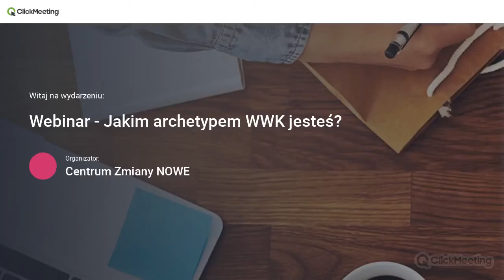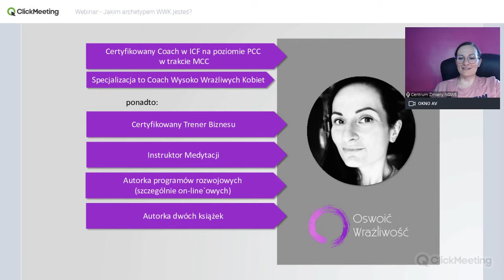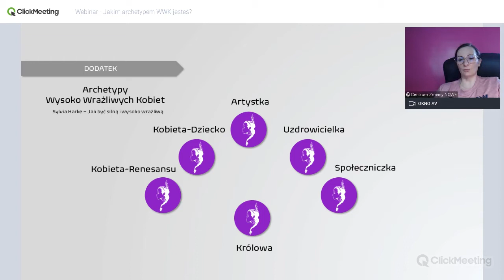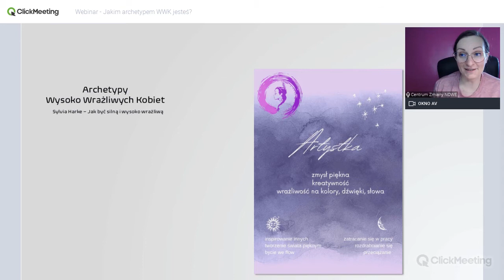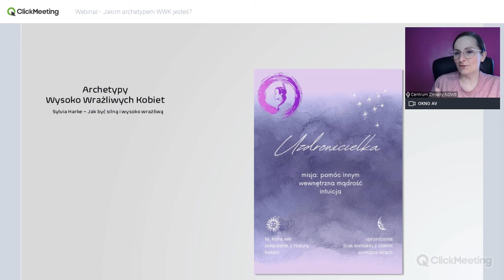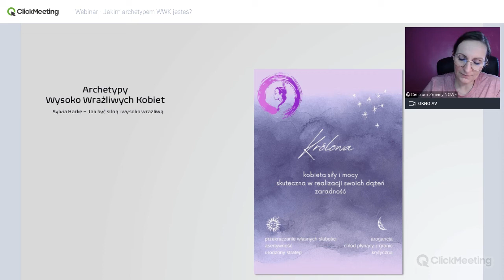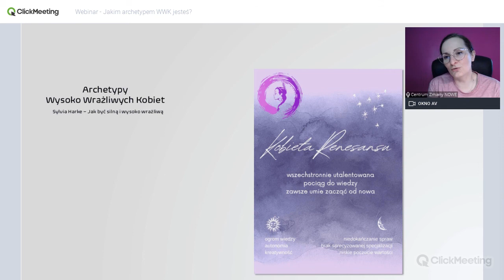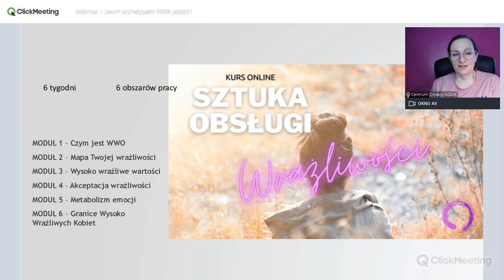10 05 2021 Webinar - Jakim archetypem WWK jesteś?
Zapis webinaru o Archetypach Wysoko Wrażliwych Kobiet.